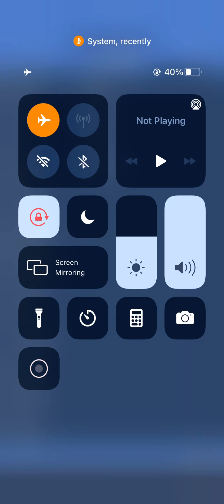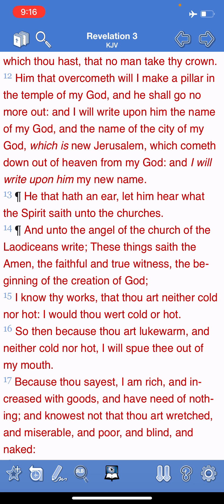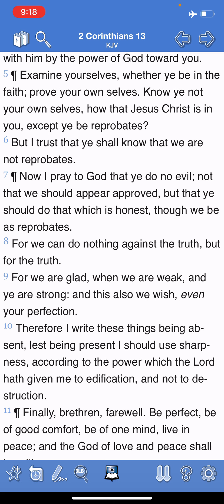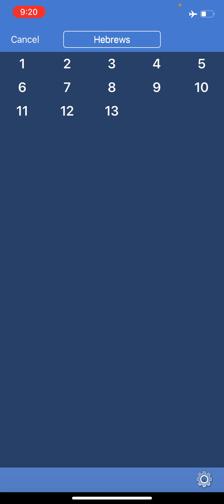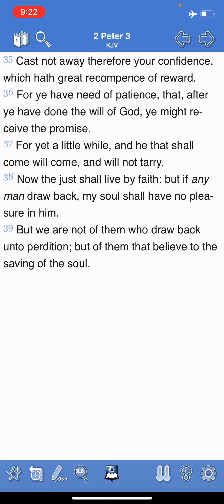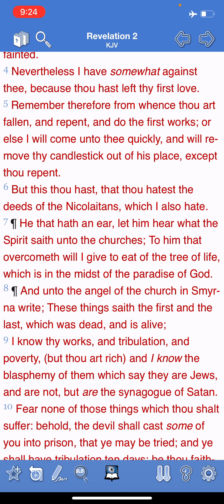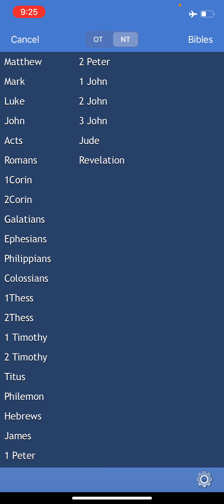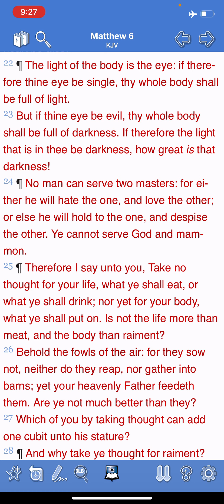Lukewarm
Revelation 3:15 I know thy works, that thou art neither cold nor hot: I would thou wert cold or hot.
Revelation 3:16 So then because thou art lukewarm, and neither cold nor hot, I will spue thee out of my mouth.